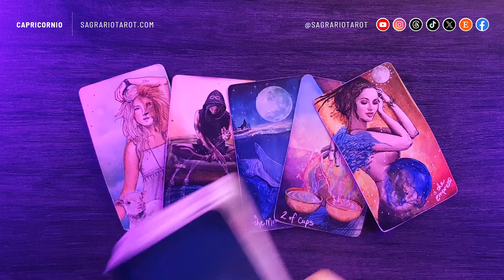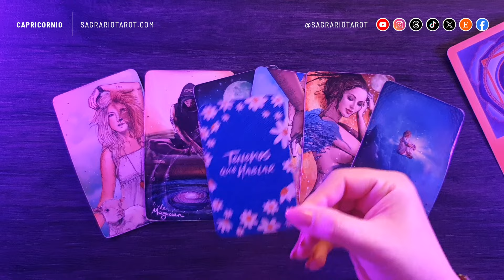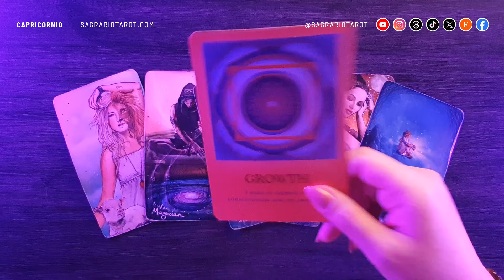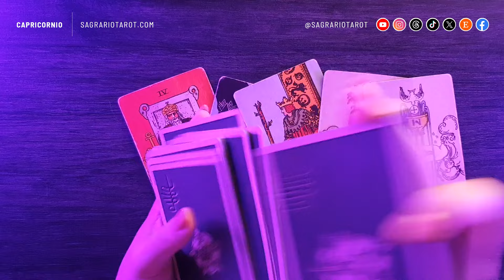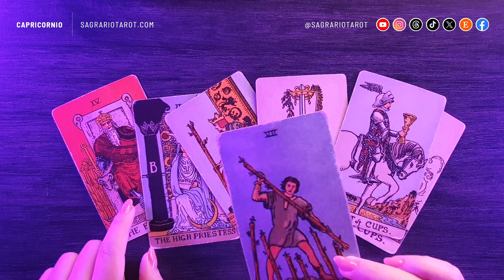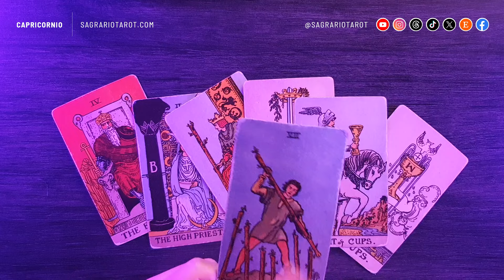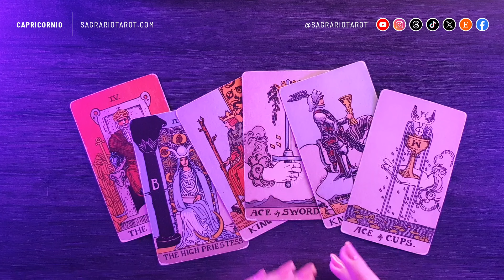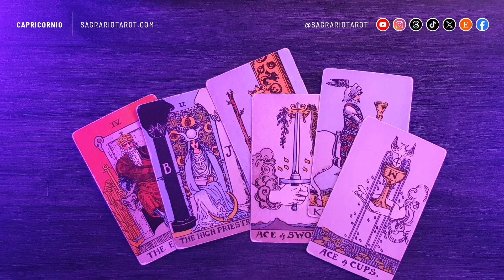💜 Capricornio Horóscopo del Amor Agosto 2024 💜 Tarot interactivo ☀️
Energías colectivas y predicciones en el Amor para el signo de Capricornio en el mes de Agosto de 2024 💜

Enlaces directos:

0:00      - Saludo e instrucciones
1:22      - Si estás pensando en alguien
5:07      - Si no estás pensando en nadie y quieres saber que pasará este mes en el amor (Solteros)

👉Lectura personalizada de 1 pregunta por 11,11 euros (IVA incluido) con entrega en 48 horas

👉Créditos:

Host, Producer, Designer, Animation and Editing:
👉Sagrario M.N.

👉Title: Ethereal
👉Artist: Dontcry x Nokiaa

👉Title: Ceres Calls
👉Artist: no one's perfect x Mondo Loops

Decks:
👉 El Oráculo de las Margaritas está hecho por mi
👉 The Souls Path Oracle